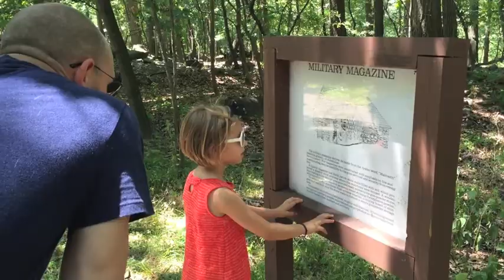Best Views of NYC & George Washington Bridge - Fort Lee Historic Park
For the best views of George Washington Bridge check out the small little park called Fort Lee Historic Park in Fort Lee NJ. It also has a small museum and  grounds w/ canons, old bunkers and lots of preserved history to enjoy. My 4 year old loved it, a history buff would appreciate it even more.

Revolutionary war historic site overlooking Hudson river.